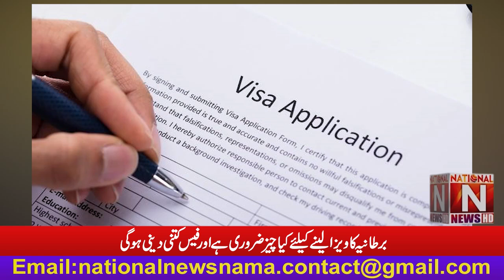What is required to get a UK visa and how much will be the fee? Find out in this Report